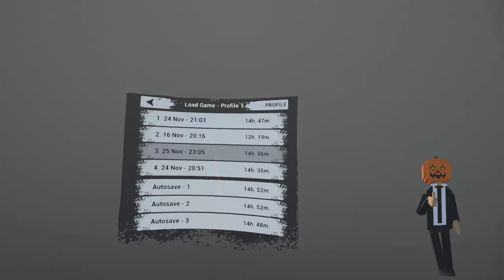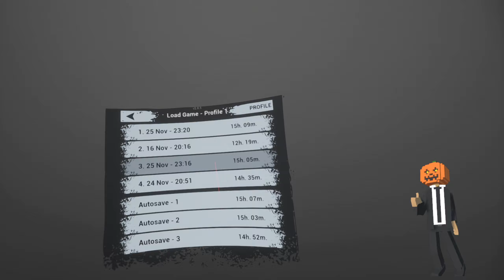반경속으로VR 2.0 - 27화: 약탈자 Marauder #3 - Into the Radius 인투더레디어스 공략 오큘러스 퀘스트2 FPS 생존게임 공포 스토커